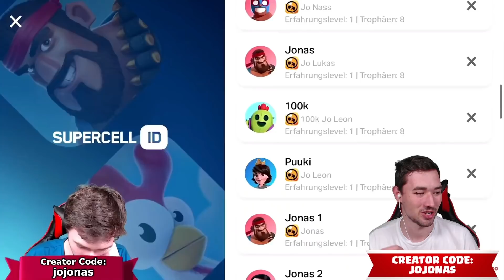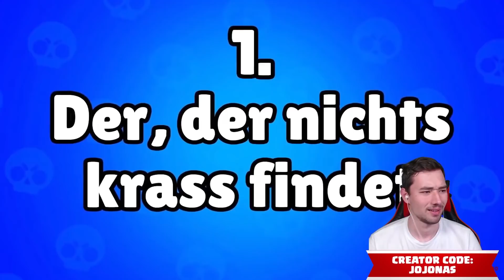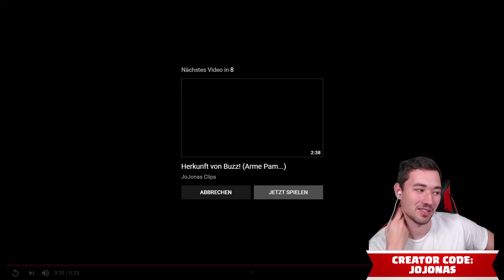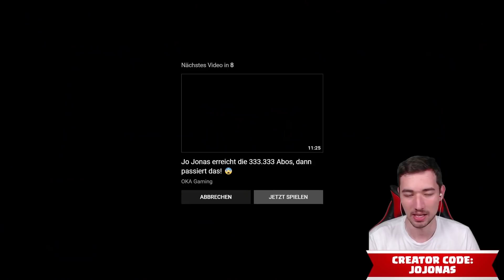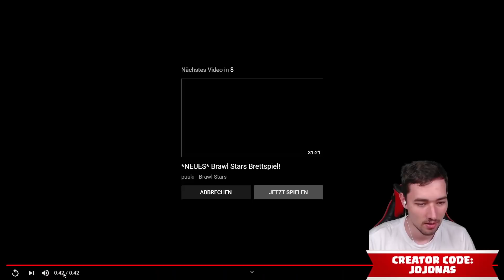JO JONAS BESTE TIKTOKS in BRAWL STARS! 😂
Ich reagiere auf meine besten TikToks in Brawl Stars!

(Werbung)